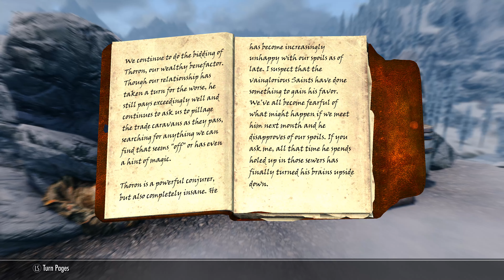25 SkyrimSE 2022 11 03 18 55 22 937